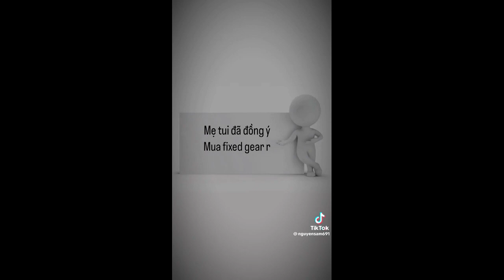[TikTok] #10 Xe fixed gear là loại xe mà mọi giới trẻ hiện nay quan tâm đến nhiều nhất